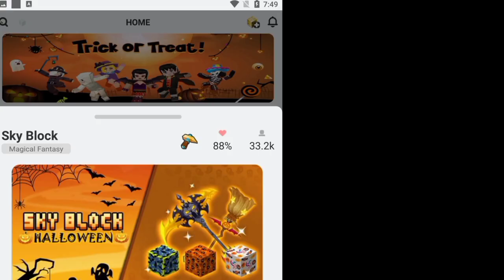New Halloween UPDATE in SkyBlock Blockman go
Hallowen Update in SkyBlock Blockman go

Use 🔥 G - Star Code: Shingo 🔥 When You Buy GCUBES 😉

I Love Making Simple Videos To Make You Laugh,Smile and happy 😉

I Do Giveaway Sometimes If You Want to join Just Always Comment and Like ☺️

10 ✅

100 ✅

1,000 ✅

10,000 ✅

100,000 ✅

200,000 ❌

                       ☾︎IGNORE TAGS☽︎